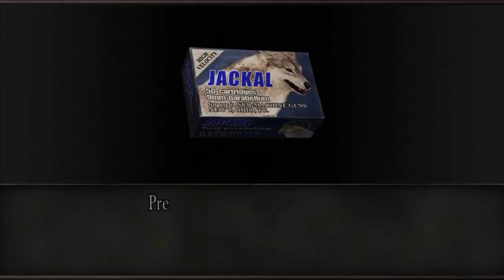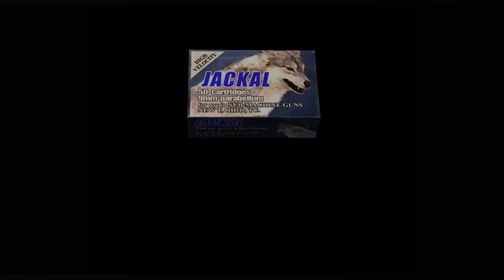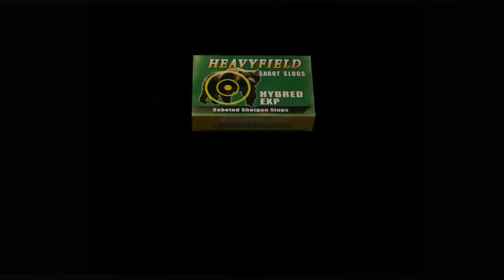RE4 Separate Ways - Chapitre 2 [Partie 2]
Précédemment Ada vient de découvrir que Luis est emmené plus loin dans le village avec Leon. Elle ne s'attendait pas à le voir au prise avec l'ennemi. Mais la mission passe avant tout.